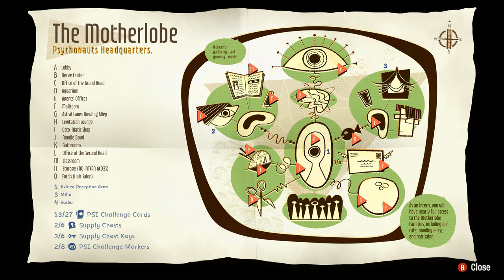Psychonauts 2 (PC) - Gameplay footage